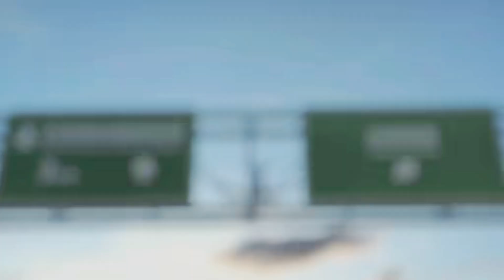Hongqi China's luxury car brand Prospects in the Global Market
Hongqi, which translates to "Red Flag" in Chinese, is a prestigious car brand from China known for its luxury, elegance, and advanced technology. Established in 1958, the brand has become a symbol of national pride and is often used to transport high-ranking government officials. In recent years, Hongqi has actively expanded its range of models and entered international markets.

Hongqi Models: Golden Sunflower

1. Hongqi·Guoyao: This model embodies luxury and comfort. Ranging from a midsize sedan to a business-class bus, the Guoyao is equipped with the latest technology and offers its owners a unique driving experience. It combines advanced safety systems and innovative features, making every journey unforgettable.

2. Hongqi·National Gift: As the name suggests, this model symbolizes the nation’s gift. The National Gift stands out with its exceptional build quality and refinement, making it an ideal choice for diplomatic and governmental needs. Its elegance and attention to detail underscore its status as a high-class vehicle.

3. Hongqi·Guoya: This model is aimed at those who seek maximum performance and style. The Guoya combines a powerful engine with a luxurious interior, creating an unforgettable driving experience. This car demonstrates superior dynamic characteristics and provides top-level comfort.

4. Hongqi·Guoyue: The Guoyue represents a blend of tradition and innovation. This model embodies the spirit of Chinese culture while offering modern conveniences and advanced technology. The Guoyue is the perfect choice for those who appreciate sophistication and innovation in one vehicle.

Global Market Prospects

Hongqi is rapidly increasing its efforts to capture the global automotive market. In recent years, the brand has been expanding its presence in Europe, the Middle East, and North America. One of the key factors for success is the presence of its own research center, which allows Hongqi to continuously improve its technology and develop new models.

Additionally, cooperation with the Beifang Teaching Aids R&D Center helps the brand integrate advanced educational and research practices, improving product quality and meeting customer needs.

Timeframe for Market Domination

Given these factors, it can be estimated that Hongqi will take approximately 5 to 10 years to capture a significant share of the global automotive market. This period may vary depending on economic conditions, competition, and the success of marketing campaigns. However, with its current momentum and ambitions, Hongqi has every chance to become one of the leading players in the luxury car segment globally.